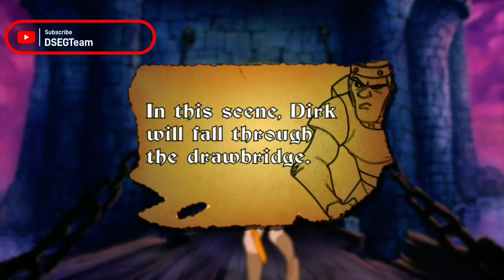Dragons Lair - Short In-Game Tutorial (Xbox X)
In Dragon's Lair, you play the heroic Dirk the Daring, a valiant knight on a quest to rescue the fair princess from the clutches of an evil dragon!